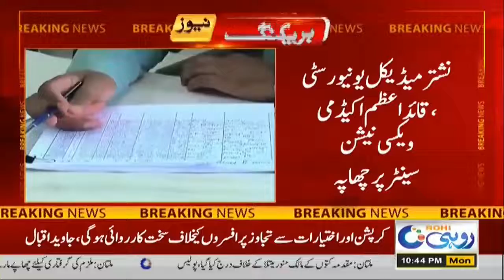FIA Raid On Corona Vaccine Center !! Record Confiscated